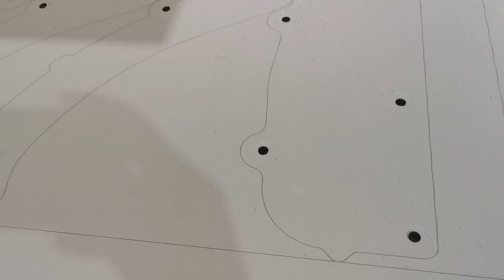Richpeace new 3 in 1 cutting machine with printing ,punching and cutting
applicant for hometextile ,apparel , furniture upholstery , automotive upholstery ,PPE products